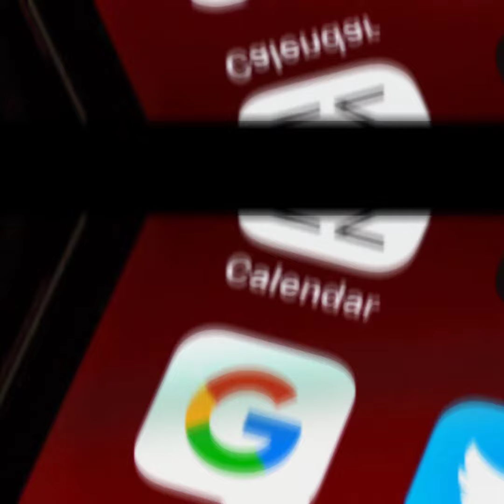googlefacts l Google को कितना time लगा succes पाने मे।facts